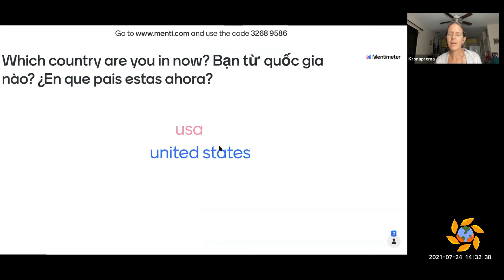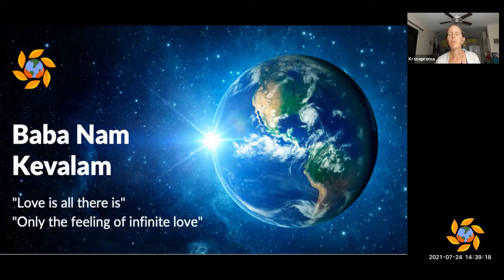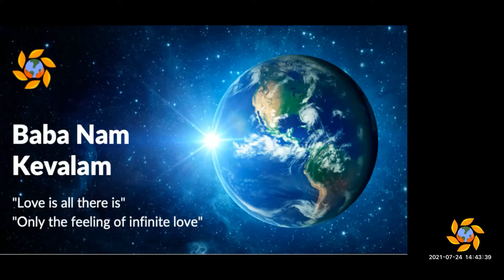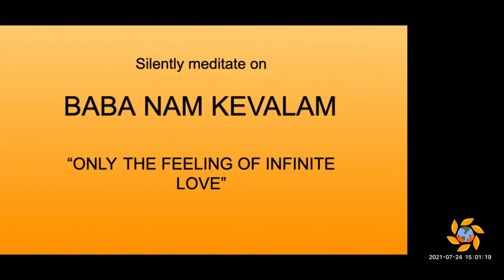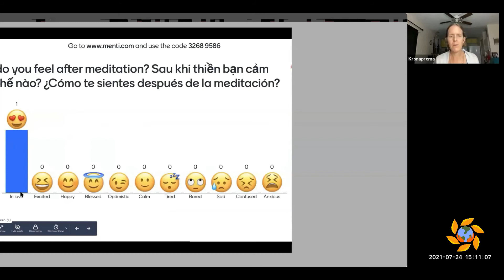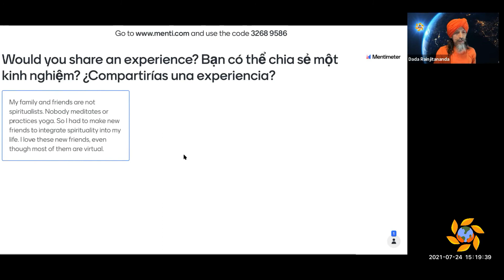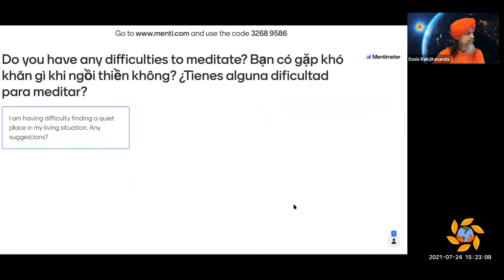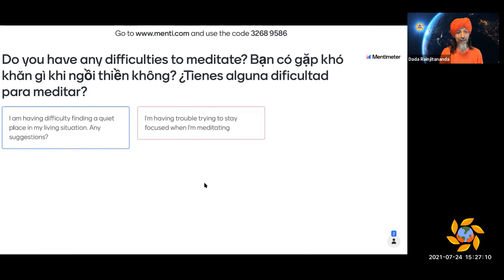Planetary Meditation - July 24, 2021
PLANETARY MEDITATION - Let's unite our hearts and minds to spread positive energy and help create a more humane and universal society! 🧡

We know that the practice of collective meditation helps in developing a life-changing habit and is a fun and healthy way to improve upon a skill that is good for one's mind, body, and spirit. As a group, the mind’s strength is intensified with the collective purpose, and thus it is possible to reach ever deeper levels of connection and happiness.

Join our Planetary Meditation every Saturday at 14:30 UTC (10:30 NY Time) to take the opportunity to share in community with others from all over the planet.

*** REGISTRATION & MORE INFOS ***

*** SCHEDULE ***

Newcomers should arrive at 14:15 UTC (15 minutes before) for an "introduction to mantra meditation".

14:30 - 14:45 UTC* (15 min) - Welcome
14:45 - 14:55 UTC* (10 min) - Kiirtan (chanting)
14:55 - 15:10 UTC* (15 min) - Guided Meditation
15:10 - 15:15 UTC* (5 min) - Inspirational Sharing
15:15 - 15:30 UTC* (15 min) - Open Conversation

(*) We use Universal Time Coordinated as a planetary time reference. Please check the conversion for your time zone.

*** TARGET AUDIENCE ***
Open to the public over 18yrs of age and with or without meditation experience.

Please help us to reach people from all countries! Forward this video to all your contacts. Together we will be able to create a more just, peaceful, and sustainable society.

Baba Nam Kevalam (love is all there is) 🙏🧡✨